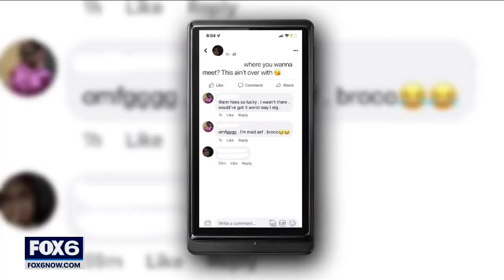Fight at Vincent High School; teens cited | FOX6 News Milwaukee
A brawl breaks out at a Milwaukee high school during a basketball game last night leaving several kids injured.